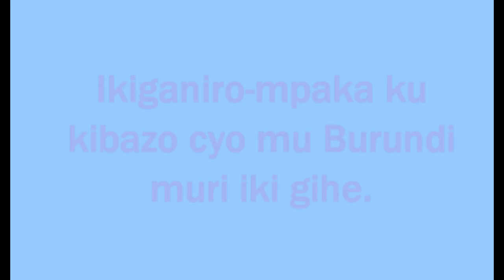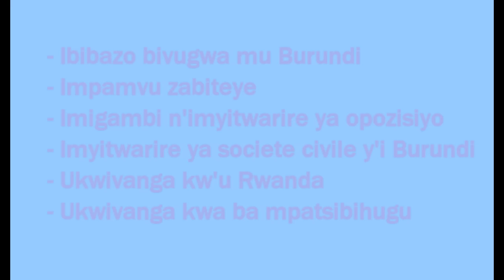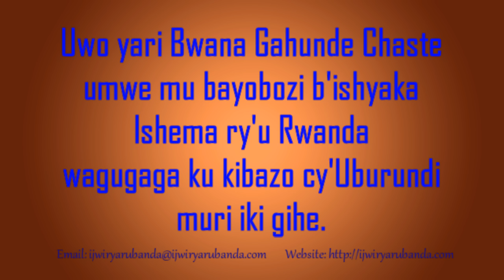Burundi: Bwana Chaste Gahunde aratubwira uko abona ibibazo by'Abarundi muri iki gihe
IBIBAZO BY'I BURUNDI TUBIBONA DUTE?
TWAGIRA NAMA KI ABAVANDIMWE BACU B'ABARUNDI MURI IKI GIHE?
Igice cya 1 cy'ibyavugiwe mu Urubuga Rwa Twese rwo ku cyumweru tariki ya 14/6/2015, aho Radio IRR yakoresheje IKIGANIRO-MPAKA isaba ababishaka bose kugira icyo bavuga
- ku bibazo bivugwa ubu mu gihugu cy'Uburundi,
- ku mpamvu zabiteye, ku migambi n'imyitwarire ya opozisiyo na societe civile y'i Burundi, hamwe no
- ku bihugu by'abaturanyi nk'u Rwanda cyangwa bya mpatsibihugu byerekanye ishishikara ridasanzwe mu kwenyegeza akaduruvayo kaharangwa ubu.
Muri iki gice, Bwana Gahunde Chaste araduha incamake y'uko ibibazo biteye.